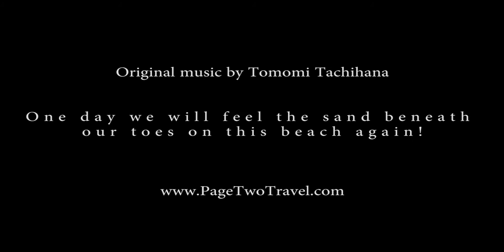Tokashiki Island, Okinawa, Japan - Toes in the sand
During the summer of 2015 Juliette and I lived in the tiny fishing town of Aharen Beach. Located on Tokashiki Island, part of Okinawa, Japan. It was an amazing experience with some incredible people. Like most of my filming this wasn't planned, but I had my camera with me and was playing around. Watching the clips back I realised how much I miss this sand between my toes, and this video is a tribute to that feeling. - Shannon

'When a typhoon was forecast the ferry would stop
running and we would be left with the beach to ourselves. This video was filmed on one of those days and the music was recorded later the same night.'

More videos from Aharen Beach to come!